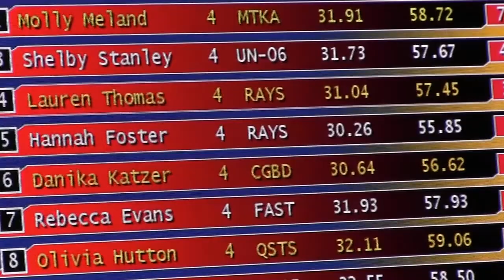Women 100 Yard IM (Finals)_Hannah Foster (18)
Women 100 Yard IM (Finals)
Hannah Foster (18)
Prelims Time:  56.45
Finals Time:  55.85  *** Ohio LSC Record ***
Place:  1st
Splits:  25.59 / 30.26